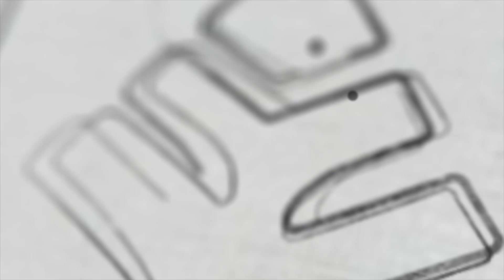കേരളത്തിൽ മാത്രം നിന്നാൽ മതിയോ? | Xylem Class 3